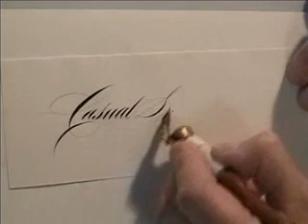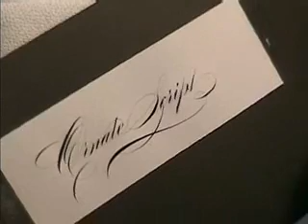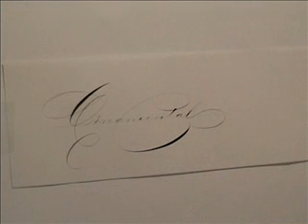Different Styles of Pointed Pen Scripts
John DeCollibus